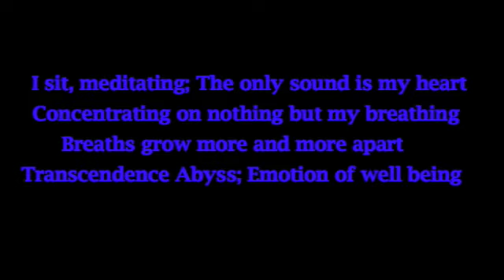Euphoria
Rob Reese on guitar and a sonnet i wrote, let me know what you think.